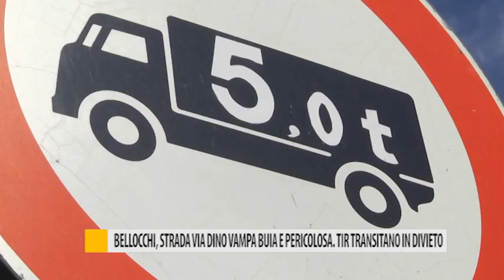Bellocchi, strada via Dino Vampa buia e pericolosa. Tir transitano in divieto